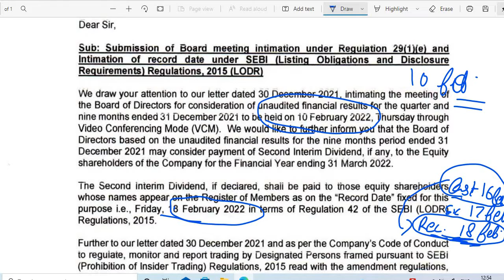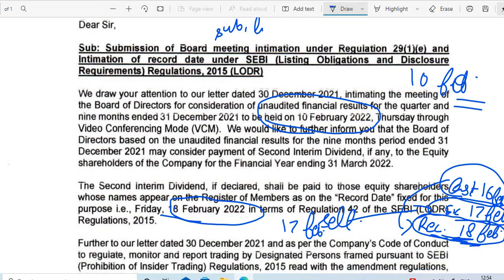ESAB SHARE DIVIDEND 2022 RECORD DATE